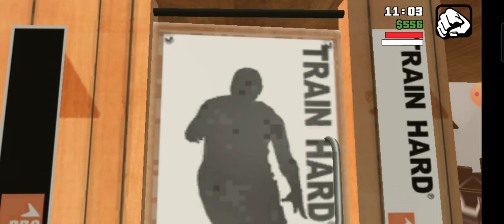I KILLED WHOLE BALLAS GANG #8 EPISODE GTA SANANDREAS